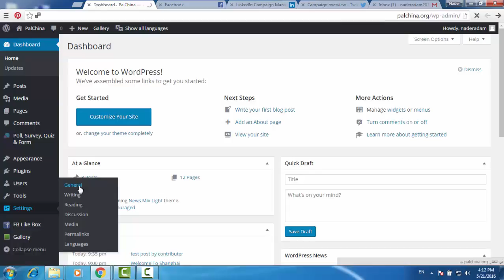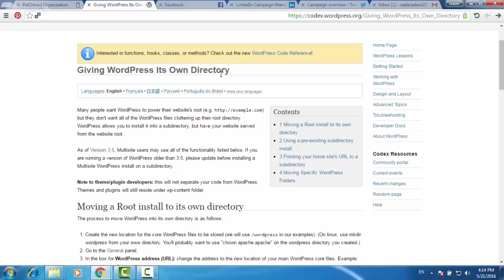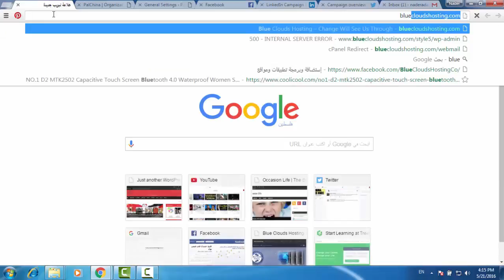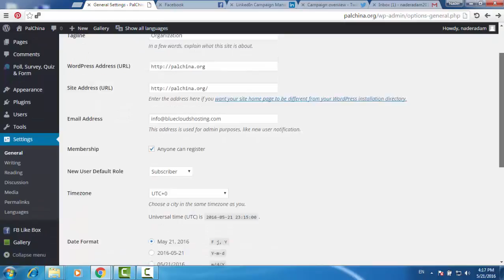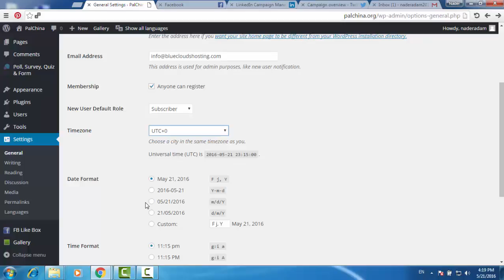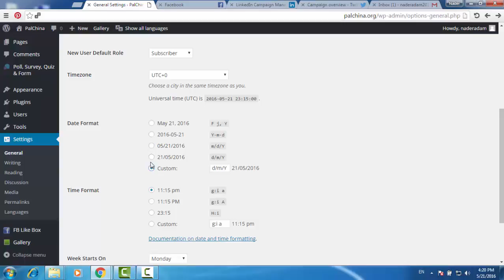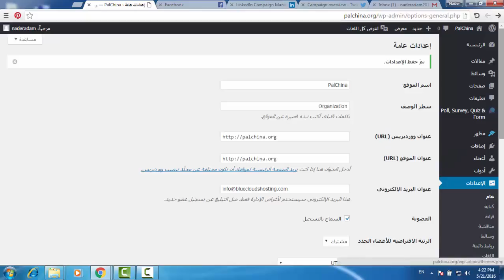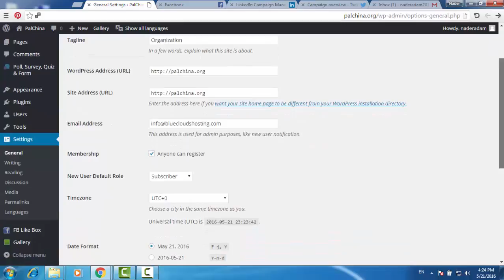الإعدادات العامة بالموقع والخيارات المتقدمة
هنا الشرح الوافي والكامل لكل محتويات إدارة الإعدادت بالموقع  من حيث التعديل والتخصيص بشكل كبير وجوهري
للمزيد